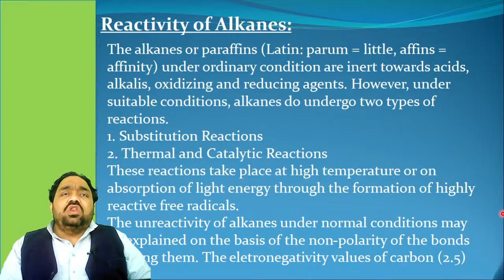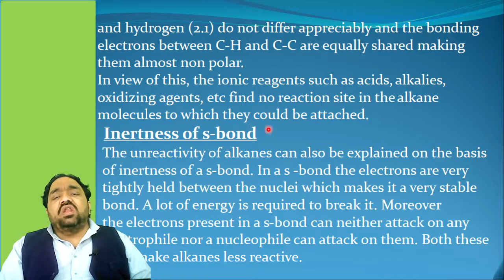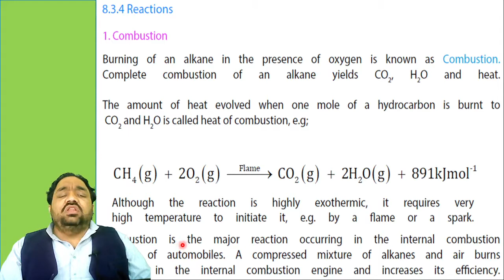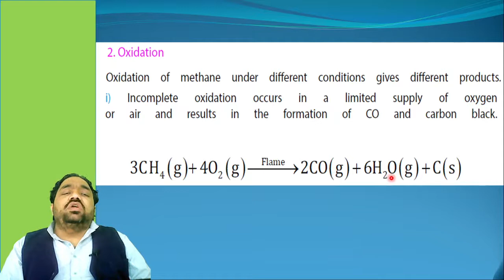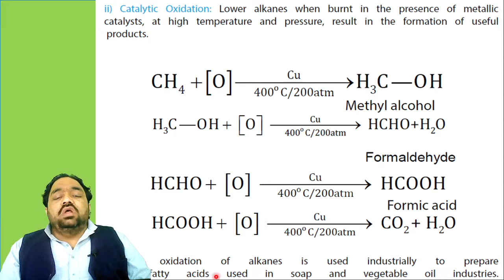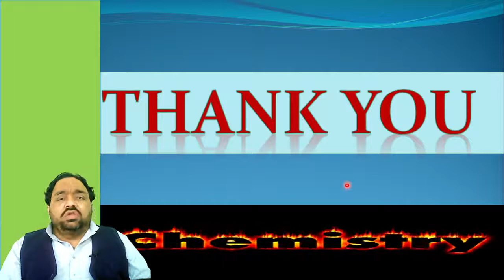Chemistry Part 2 Lecture#16 21 dec 2020